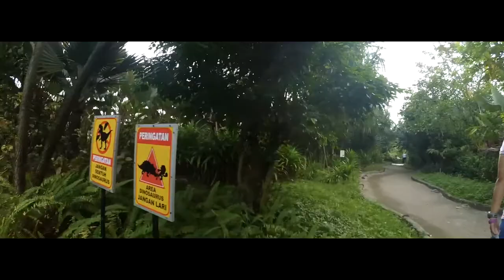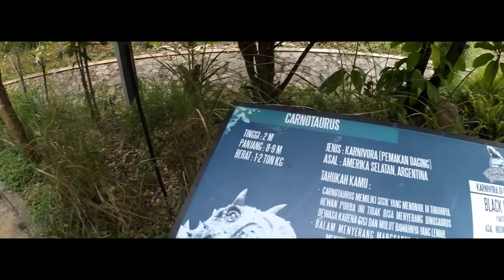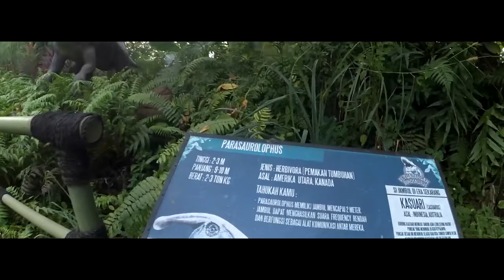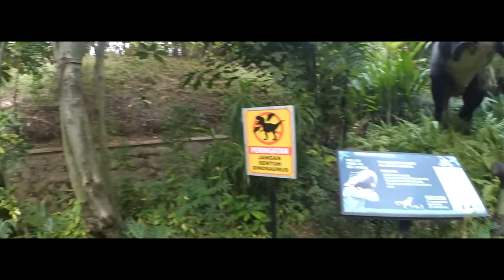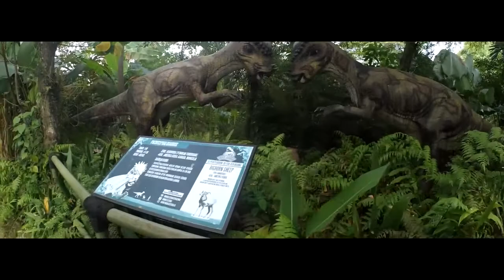Petualangan Dinosaurus Taman Legenda TMII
Petualangan Dinosaurus Taman Legenda Keong Mas Taman Mini Indonesia Indah Jakarta. tempatnya keren dan seru bingit...